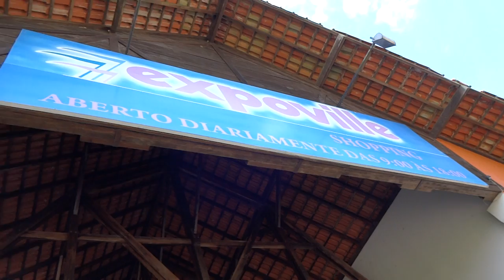Expoville 30/08/2014 - BR101